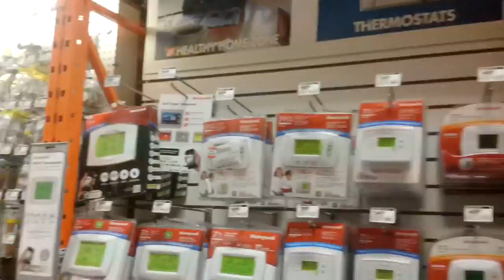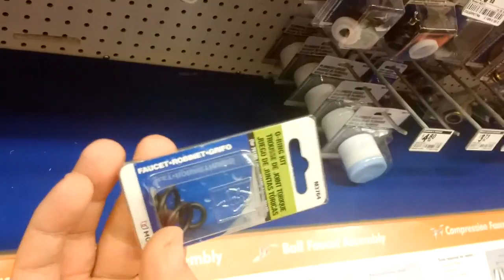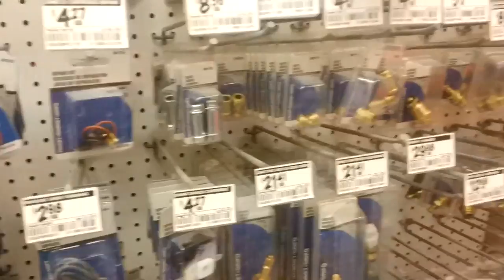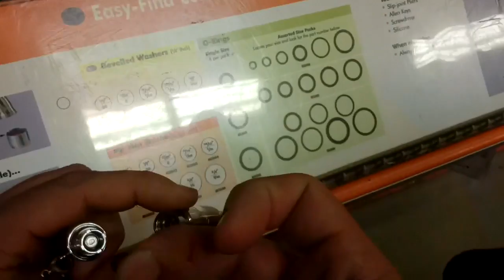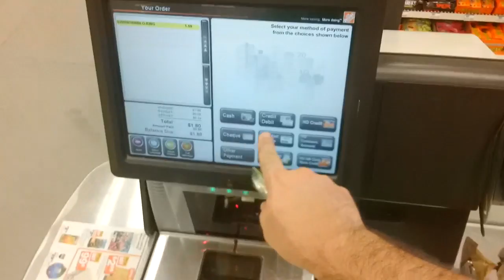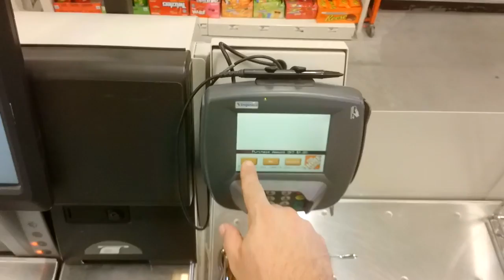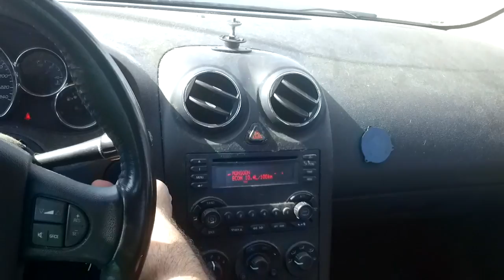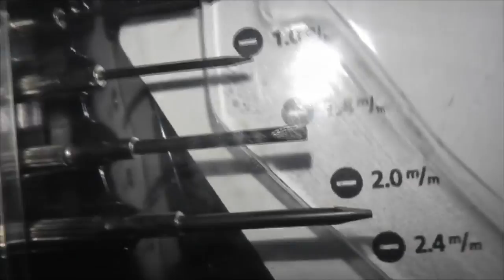MVP Down, Home DEPOT WE A GO!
HAd this problem with the Innokin MVP 2.0 where the gromet that insulated the center pin from the sidewalls completely failed.  Went to Home Depot to get a new oring and brought you guys alone in POV mode!